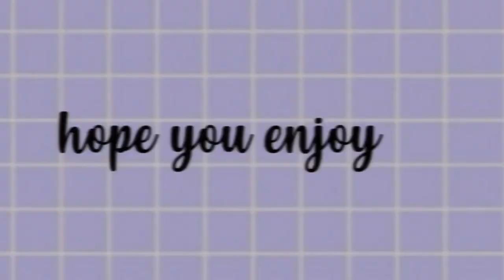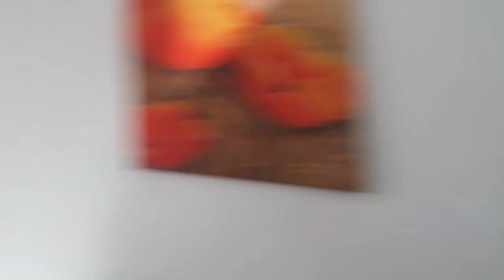Vlog 2 😍🌊 Fahrradausflug, Eis essen,🍦...//Marieluise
Hey ihr da draußen!❤️

Wünsche euch allen einen schönen Tag ! 😘

🌸 Lasst mir gerne ein Abbo da !

🌸 Wenn euch das Video gefällt lasst mir einen  👍🏻 da 🤗

❌ MUSICALLY ➜ @marylu.ly

🌸 Kamera: Canon Legria HFS200

🌸 Aktuelles Schnittprogramm: Final Cut Pro